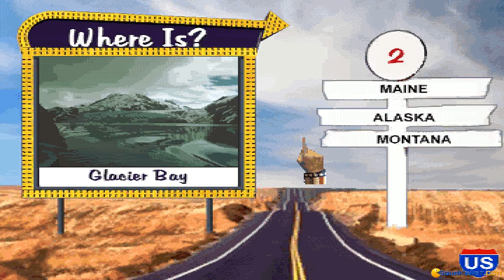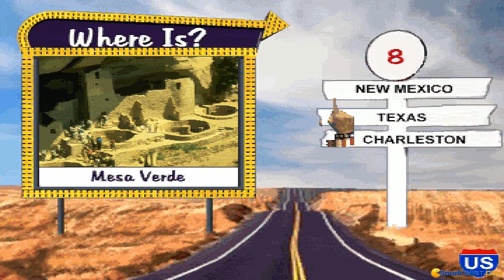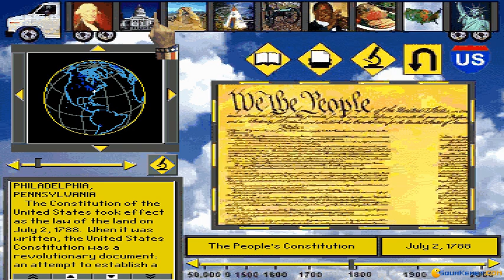America Adventure gameplay (PC Game, 1993)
Introduction and gameplay for America Adventure, Dos PC game produced by Knowledge Adventure in 1993
America Adventure include a number of mini-games such as guess the capital city, you will learn about the geography, history, and general trivia involving the United States.